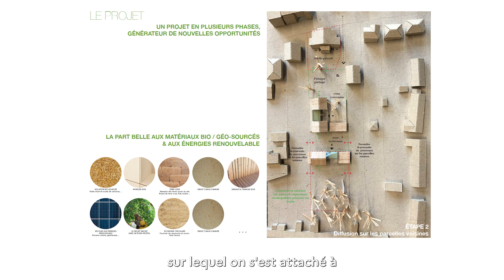Parole de Lauréats EQLD, Benjamin Château et Christophe Teixeira, Benjamin CHATEAU & Émilie PIRAT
Interview de Benjamin Château et Christophe Teixeira, lauréats du programme Engagés pour la qualité du logement de demain pour le projet « Fab'Hab », à Poitiers, portée par la MOA Christophe Teixeira, Benjamin CHATEAU & Émilie PIRAT.